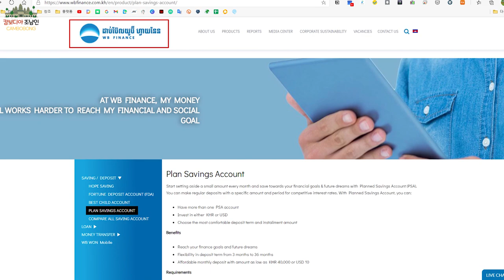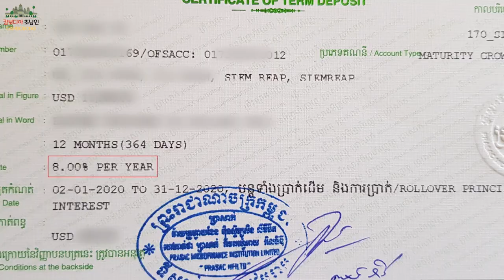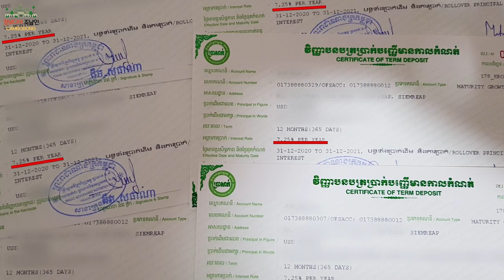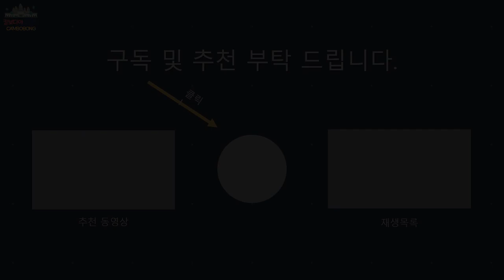KB국민은행 자회사 프라삭은행 예금이자 8% CAMBODIA PRASAC BANK ប្រាសាក់ High interest fixed deposit PRASAC 캄보디아조남인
캄보디아는 현재 한국 금융회사들의 기회의 땅으로 보여지고 있는데요.
이번 영상에는 제가 거래중인 KB국민은행 자회사인 프라삭은행에서 만기된 정기예금을 출금하고 재예치하는 모습을 담아 보았습니다.(더보기를 눌러주세요)

캄보디아 프라삭 은행 사이트 참조하심 이자 관련 변동사항 등 알 수 있겠습니다.

캄보디아 조남인 유튜브채널 후원방법
여러분들의 후원금은 채널 컨텐츠 발전을 위해 소중히 사용하겠습니다. 감사합니다.